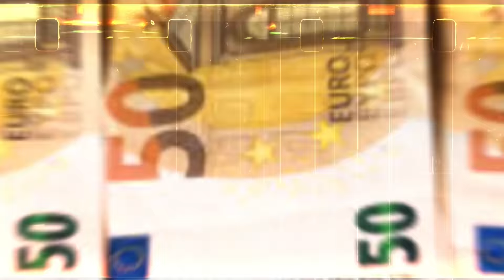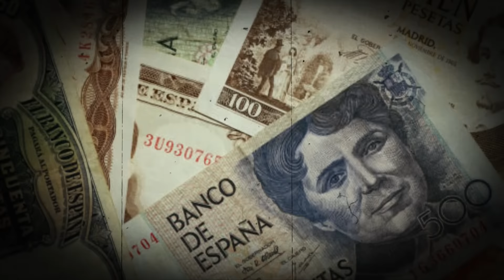How Tobacco Smuggler Sito Miñanco Became Spain's Pablo Escobar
This is a true crime documentary about the notorious criminal Jose Ramon Prado Bugallo, also known as Sito Miñanco. Famously dubbed as Spain's 'Pablo Escobar of Galicia', Miñanco's journey from a small-time tobacco smuggler to a notorious drug kingpin is nothing short of captivating.

From the humble fishing city of Cambados to the heights of the Medellín Cartel's illicit network, Miñanco shows relentless resilience. In the early days of his success, he fell in love with the niece of Panamanian dictator Manuel Noriega and bought the local football club Juventud Cambados to give back to his community.

Miñanco's story is marked by several incarcerations. Yet, being in and out of prison, did not stop him. In building his drug empire, he has used 'narcolanchas', unique speedboats tailor-made for drug smuggling. He also comes in contact with Dutch criminals Ronald S. and Martin G., in an attempt to conquer the ports of Antwerp and Rotterdam.

But, with audacious moves comes increasing scrutiny. Miñanco's downfall begins as the Spanish police starts Operacion Mito…

CHAPTERS IN THIS VIDEO about Sito Miñanco:
0:00 - Intro
0:29 - Jose Ramon Prado Bugallo a.k.a. Sito Miñanco
1:16 - Sito Miñanco and the Medellín cartel
2:19 - Football club Juventud Cambados
3:36 - Sito Miñanco in and out of prison
5:29 - Sito uses narcolanchas (fast drug speedboats)
6:20 - Sito meets Ronald S. and Martin G.
6:54 - PGP messages and Operacion Mito

Make sure to watch the entire video, so you won’t miss anything of this intriguing story.